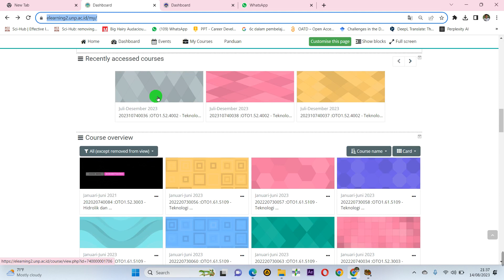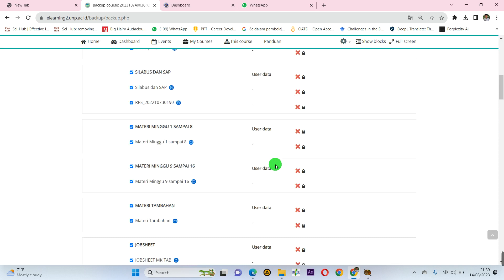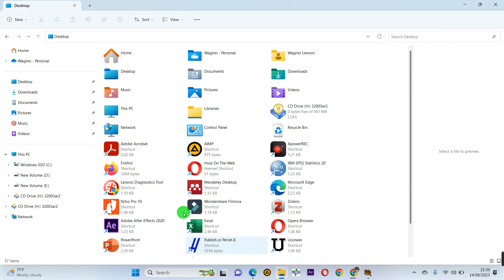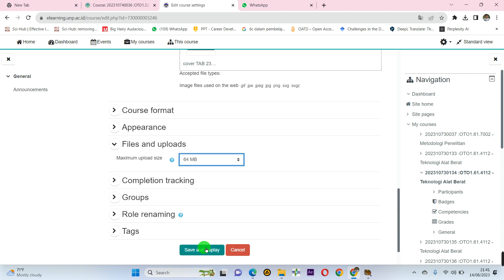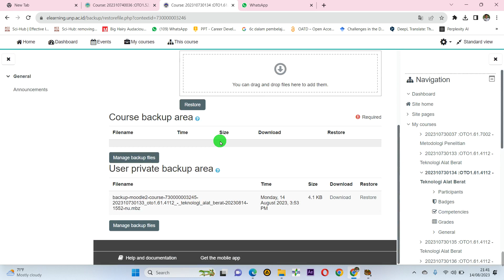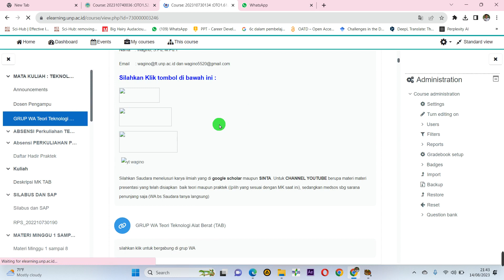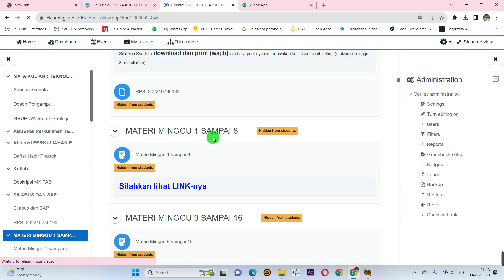Migrasi Materi: Langkah Mudah Backup dan Restore eLearning2.unp.ac.id ke eLearning.unp.ac.id"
Bagi kita yang sudah punya konten atau materi di seksi sebelumnya yang berada di dan akan kita migrasikan ke kita lakukan dengan langkah BACKUP dan RESTORE"